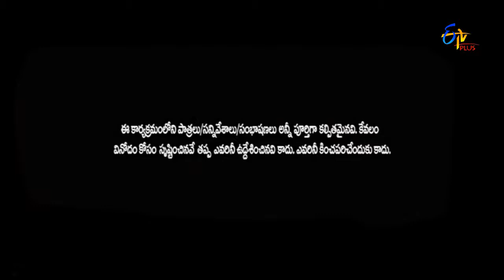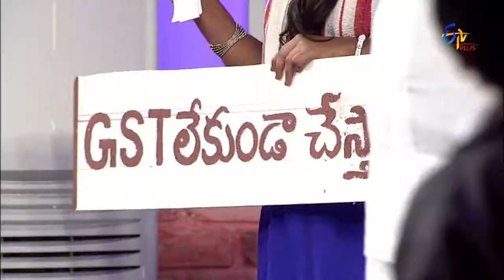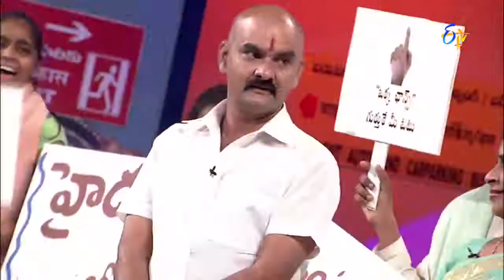E Junction | Murali and Team Performance | 4th September 2017 | ETV Plus